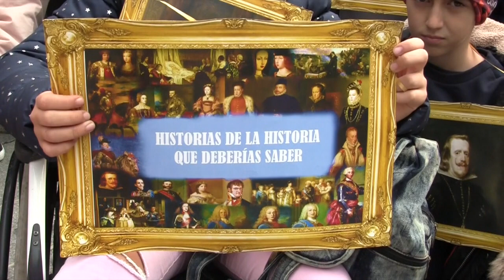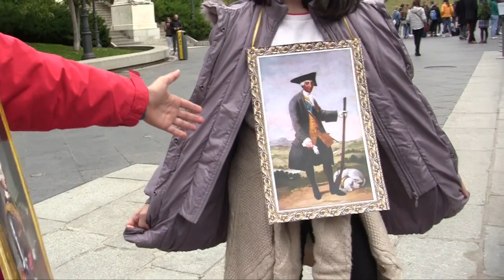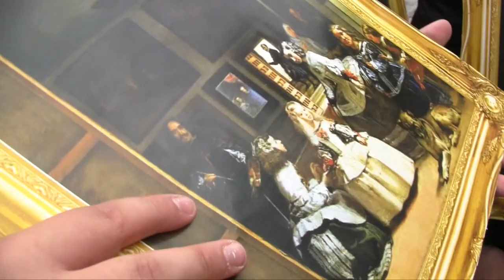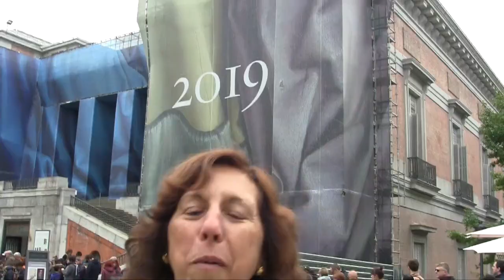2019 Aventuraula en el Museo del Prado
Visita de alumnos/as de sexto de primaria del CEIP Virrey Morcillo en el Museo del Prado exponiendo datos, anécdotas, culebrones y curiosidades sobre cuadros importantes y de monarcas españoles desde la época de Los Reyes Católicos hasta nuestros días. Una celebración particular del Bicentenario del museo.